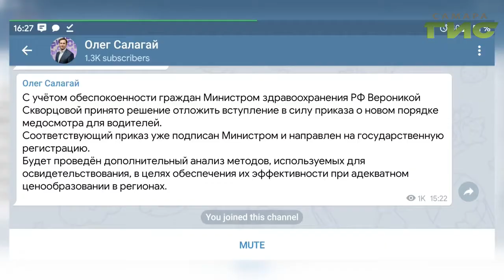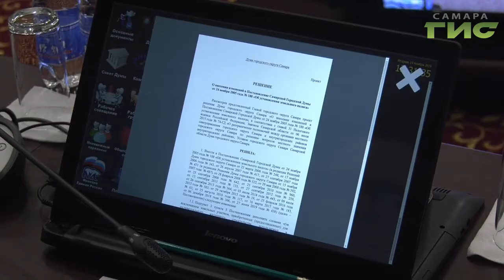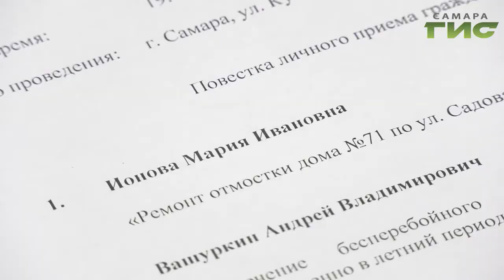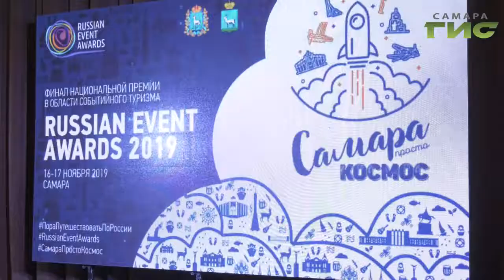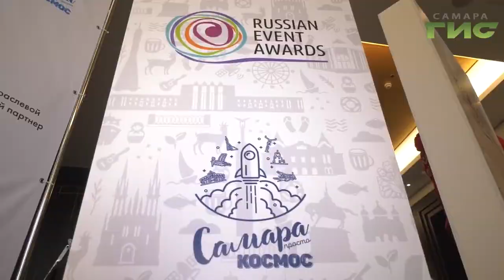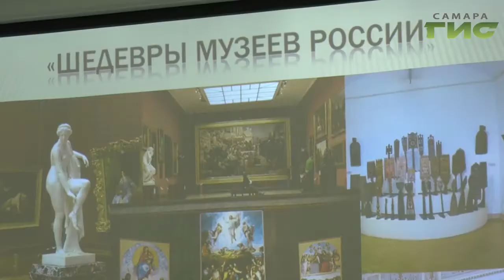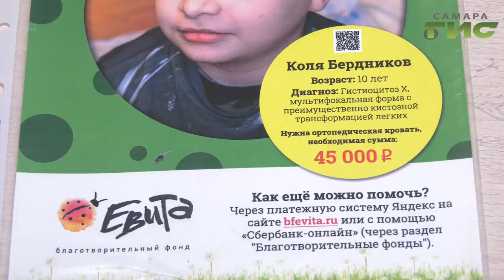"События" (Неделя в Самаре) от 23.11.2019